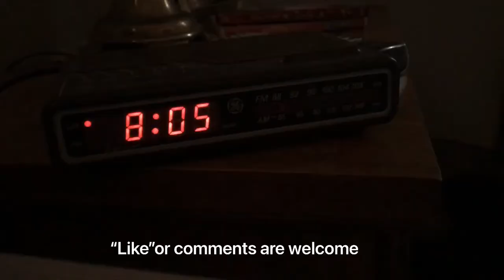Early morning deer hunt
The importance of getting in the woods early! Forgetting to set the alarm doesn’t help, neither does kids riding 4-wheelers! But it’s always fun spending time in the outdoors!